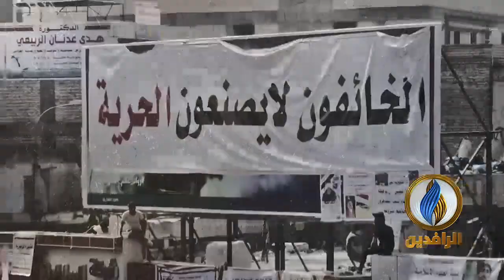برومو | الله أكبر ياعلي ... ولد الصدر كتلونا